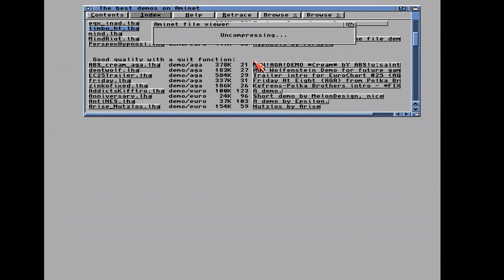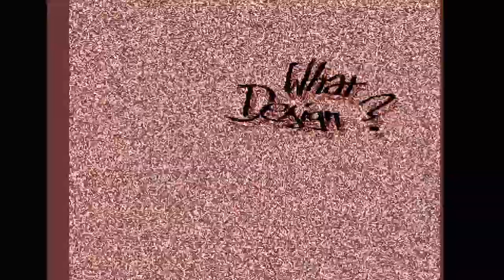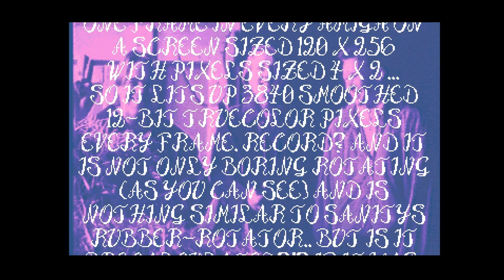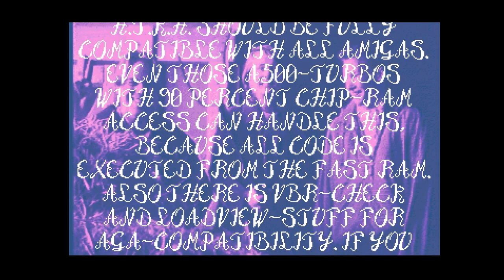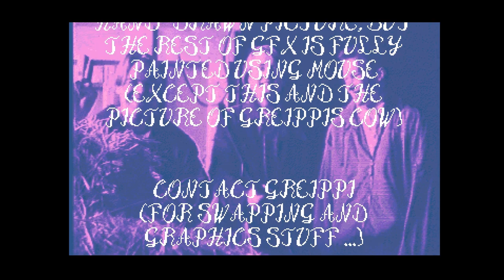#1666 Amiga DEMOntag #04...hinDUn TIE kehdosta hautaan, Limbo 1994 [Amiga, Aminet Set 1]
Hallo, liebe AmiganerInnen!
Zeit für eine neue Demo aus dem Jahre 1994!